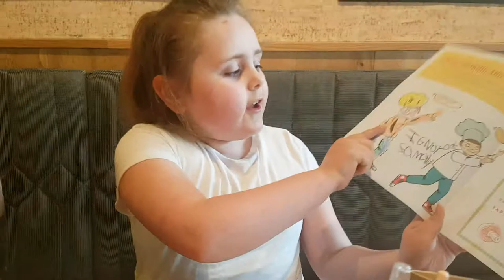Ask Italian - Treat Time!